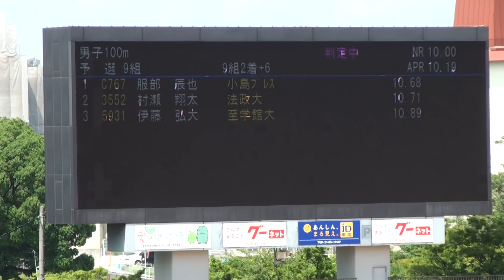2017年 愛知県陸上選手権 男子100m予選9組